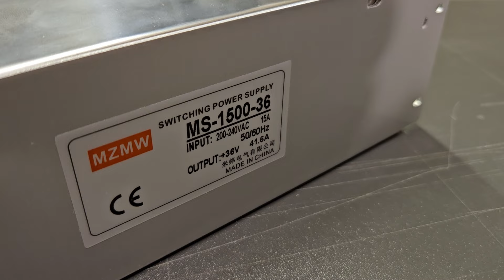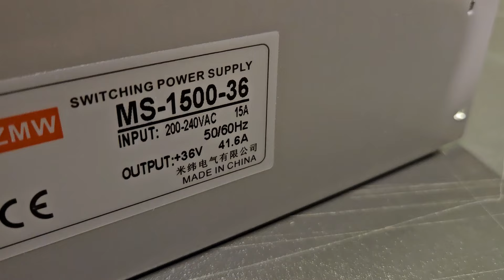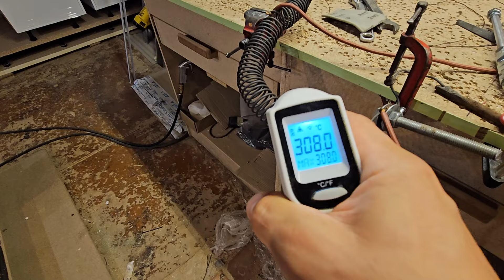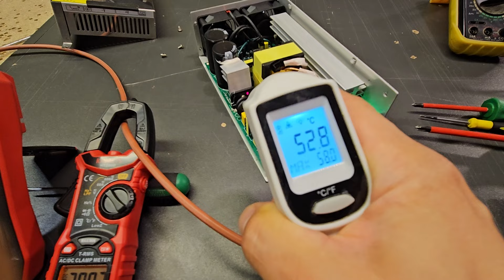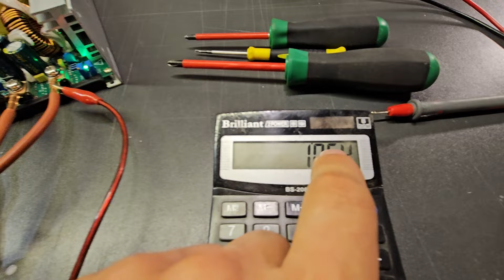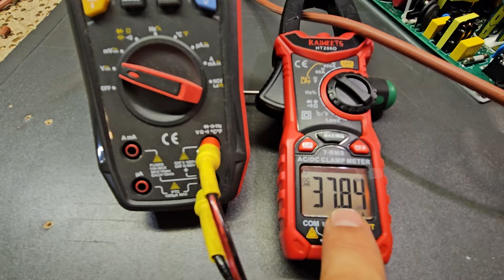Мощное зарядное устройство для Lifepo4. Обзор блока питания MZMW MS-1500-36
Итоги : CC-CV есть, работает норм, при нагреве U вых падает на 0,05в, 1,1квт вполне реально надеюсь без последствий, термоконтроль есть без пропорционального управления скоростью,при 1,1квт нагрев потрохов до 80градусов, не более.Регулируеться вверх до 39вольт.

ссылка на блок: